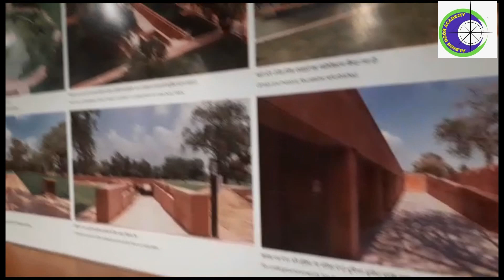India Gate Delhi l India Gate New Look l Delhi Tourist Places